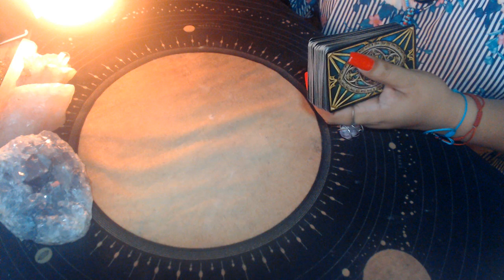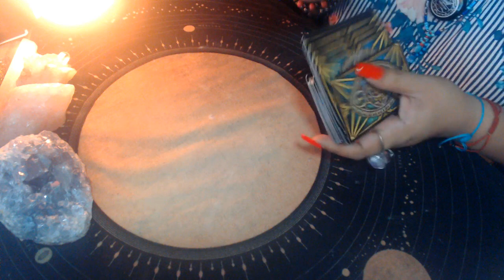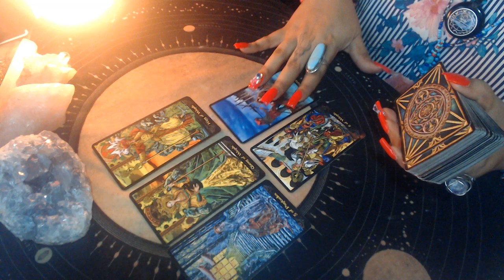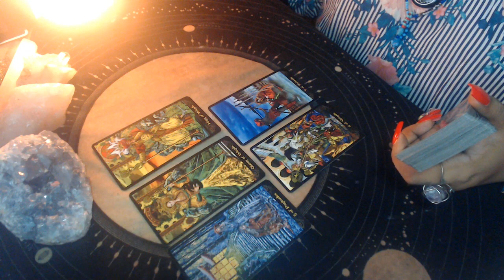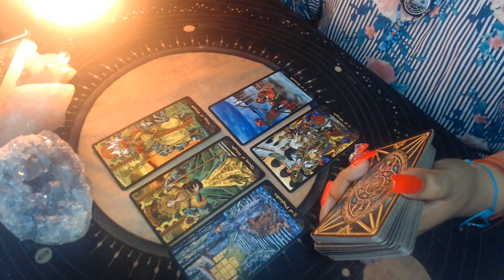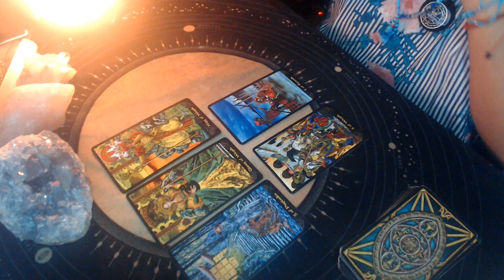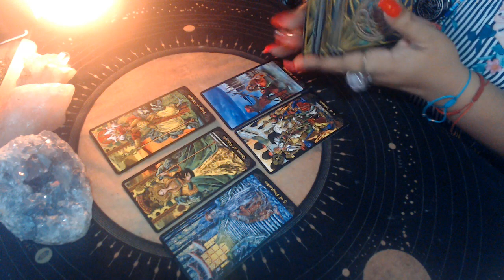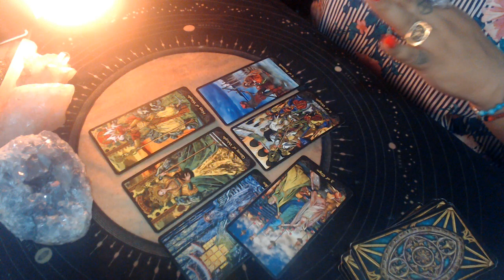CAPRICORN JUNE 2021 LOVE "ARE THEY READY?"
3 Card Reading
30 Min Reading
1 Hr Reading